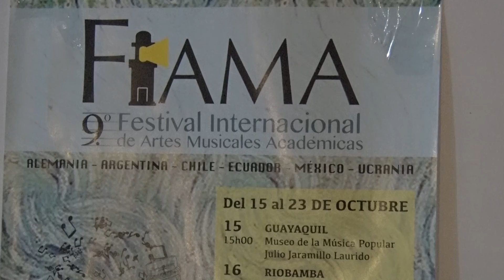9º FESTIVAL INTERNACIONAL DE ARTES MUSICALES ACADÉMICAS